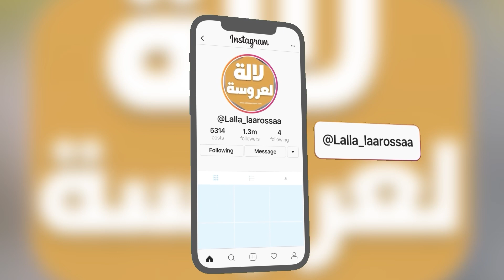هشام بهلول..تألمت كثيراً لإصابة أمين حارث وسر عشقي للوداد أحرزت بطولتين للمغرب في المصارعةوالسامبو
‎لالة لعروسة مجلة إلكترونية للمرأة المغربية بامتياز تعتني
‎بصحة المرأة ، و تهتم بلجمال و اناقة المراة المغربية عن طريق عرض ازياء ، ملابس و فساتين للمناسبات و للعروس ، و تقدم  اخير اخبار  الحصرية بجودة عالية

مباراة المنتخب المغربي اليوم مباشرة

المنتخب الوطني المغربي مباشر

المنتخب الوطني المغربي يخوض الحصة التدريبية

mountakhab fans